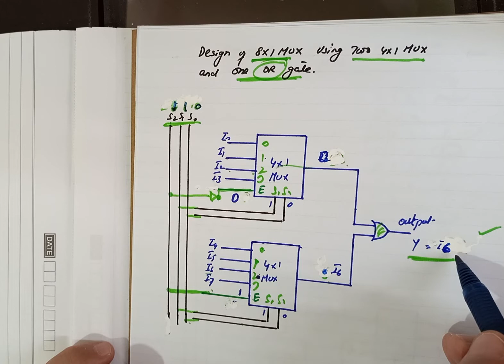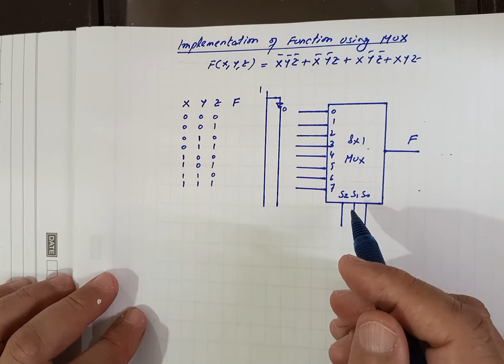Lecture 23: Implementation of a Function using Multiplexers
Implementation of function using Multiplexers | 4-to-1 multiplexer | 4x1 multiplexer truth table | 4x1 multiplexer design | 4x1 MUX circuit